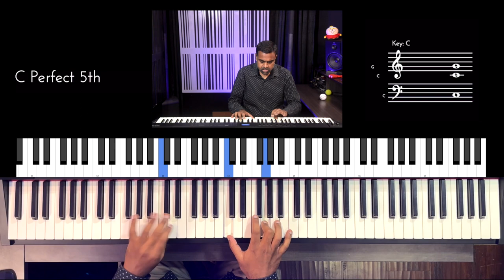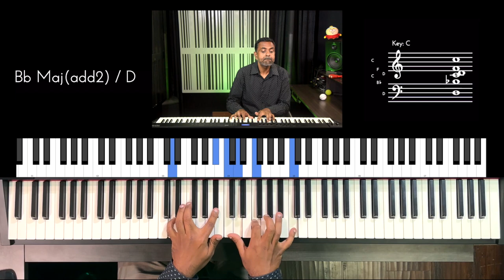Riff #2875 - Jason Zac